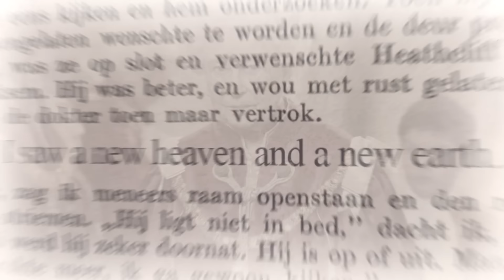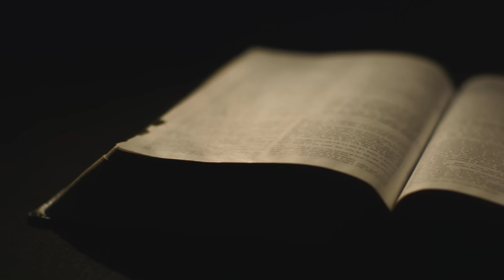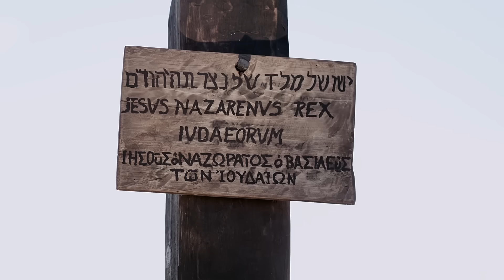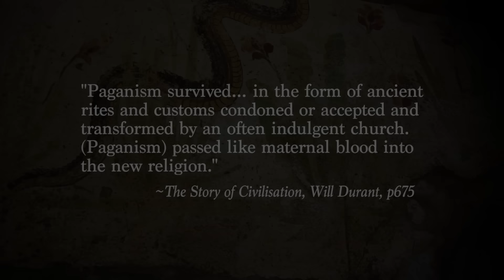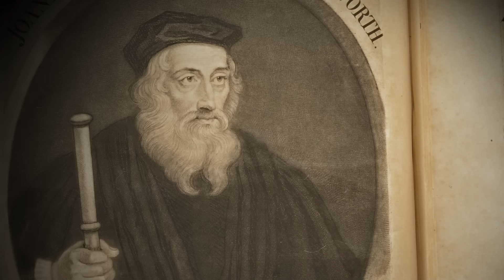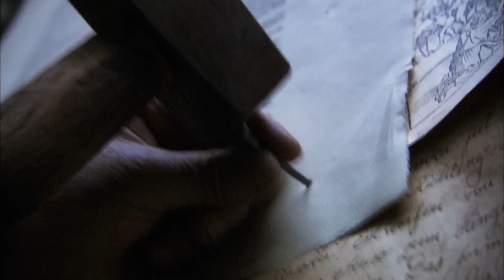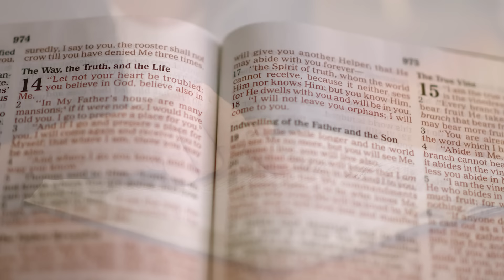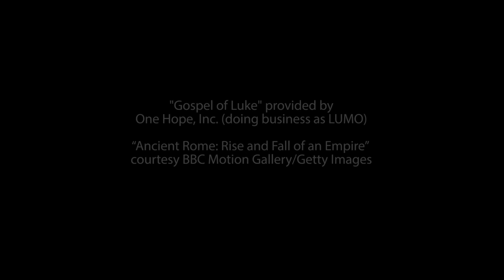PART 4 –The Empire Strikes Back – Constantine The Great - GameChanger series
Part 4: The Empire Strikes Back
This program is the fourth and final episode in a series of programs that compares and contrasts the lives and the legacies of Constantine the Great and Jesus Christ, and how both have impacted the way we think and how we live today. Constantine embraced Christianity for his political ends and brought about the union of church and state, resulting in the compromise of Christianity and a loss of Bible truth and practice. This program focuses on the restoration of Bible truth and the fact that there are now two Empires vying for our allegiance.